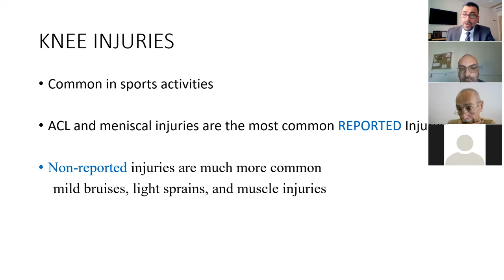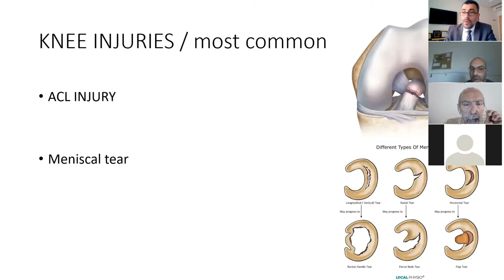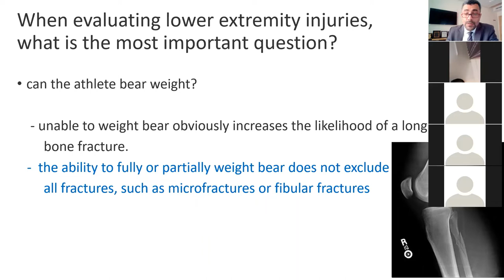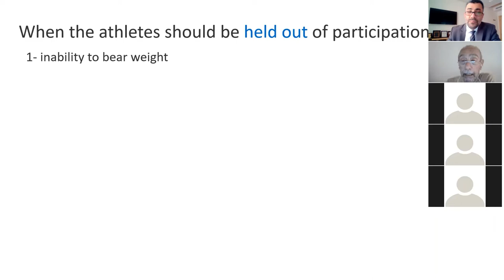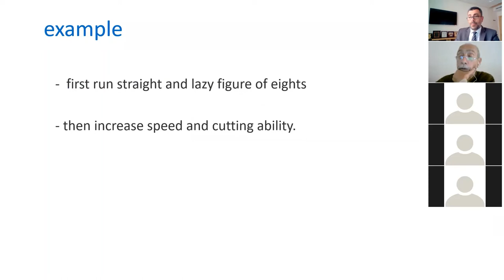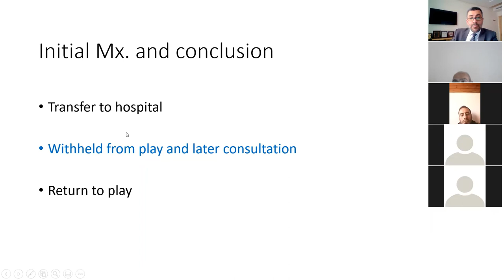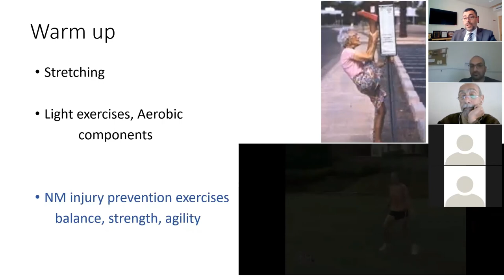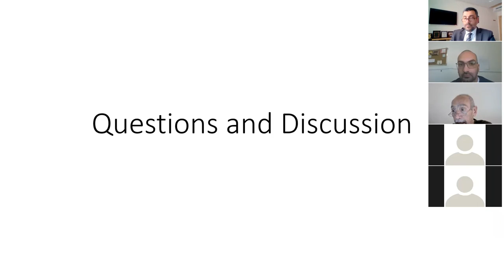الاصابات الرياضية للركبة انواعها وطرق الوقاية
محاضرة للعلاج الطبيعي والتاهيل الرياضي